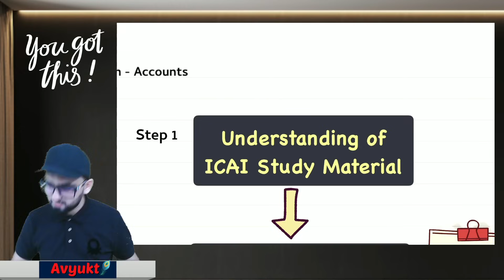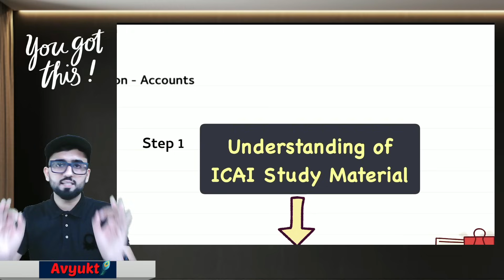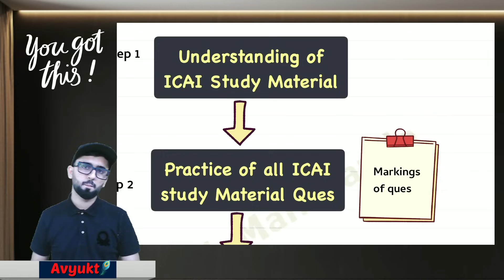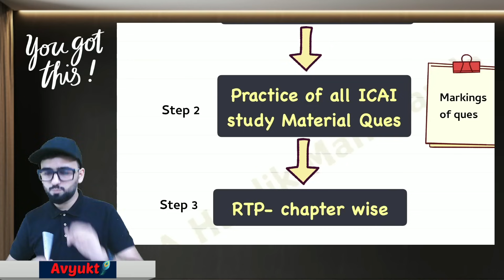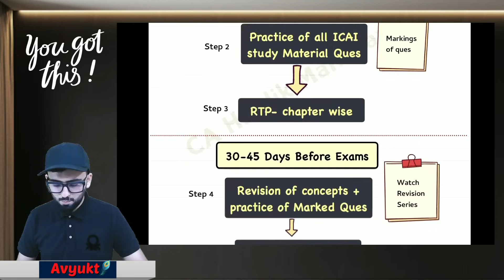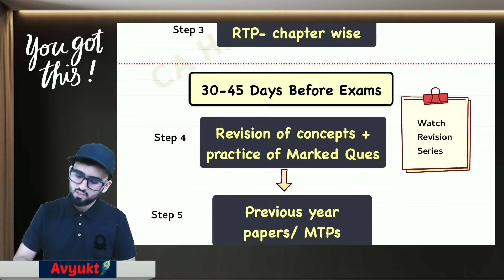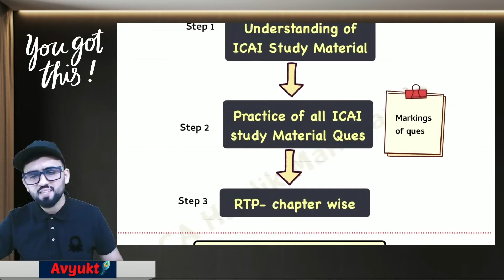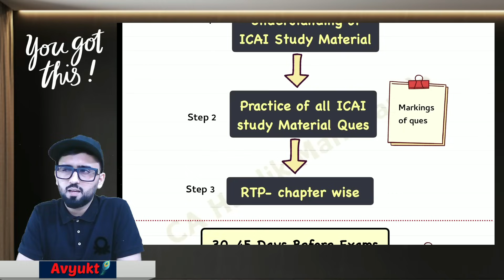5 Step Process for CA Foundation Accounts | CA Hardik Manchanda